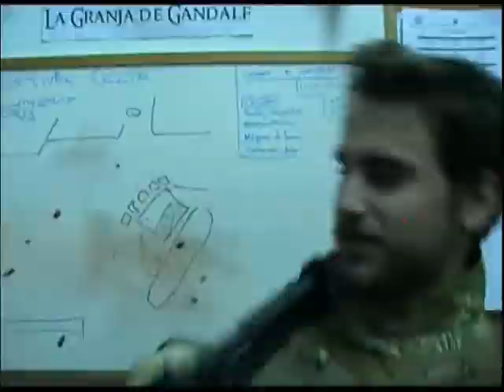Segundo trailer SR CRISIS